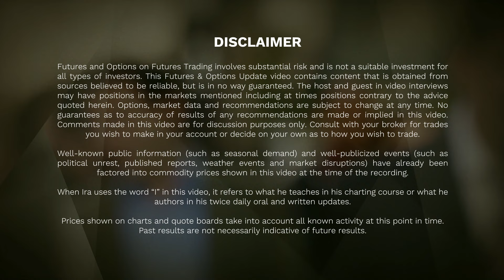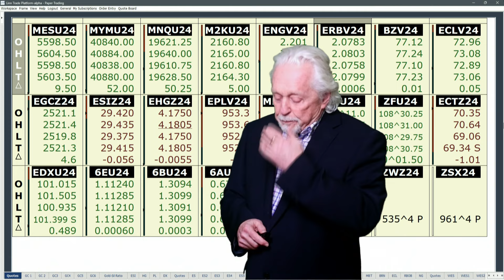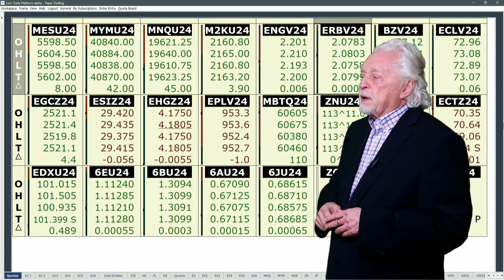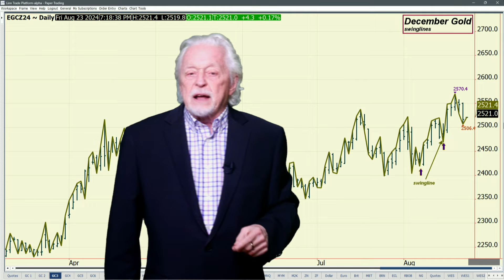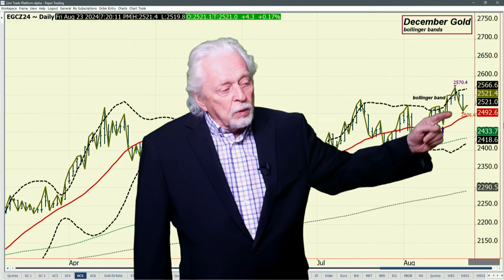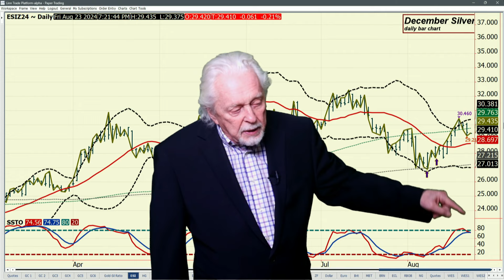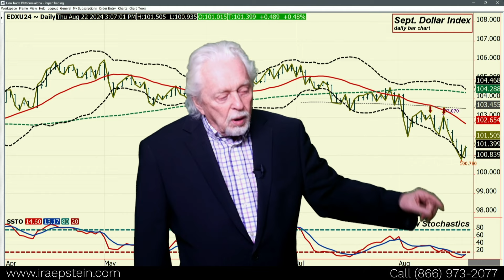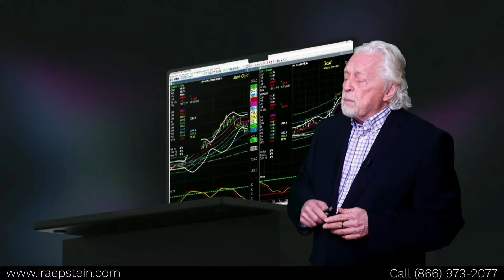Metal Mkts...A correction into Jackson Hole; Ira Epstein's Metals Video 8 22 2024